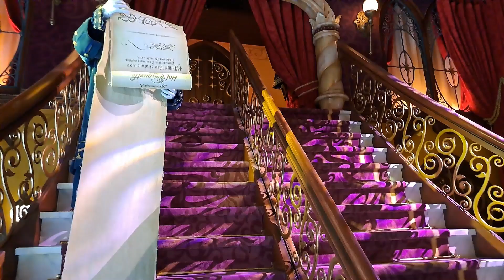Dagje naar de Efteling! Weekvlog 2024 MommyOfLouie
❁ Dagje naar de Efteling!❁

♥ Bedankt voor het kijken van deze video! Like je deze video nog even? :)

 / mommyofloui.  .